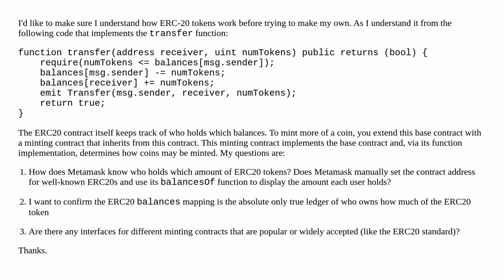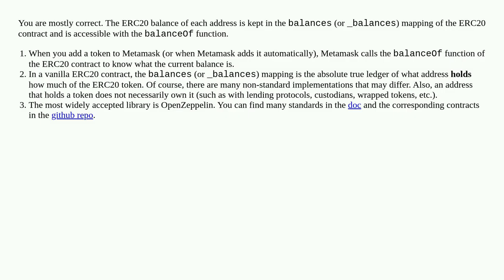Does a smart contract track ERC-20 balances?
A special thanks goes out to the community

  tokens erc-20 solidity